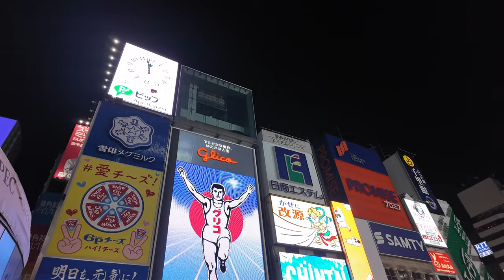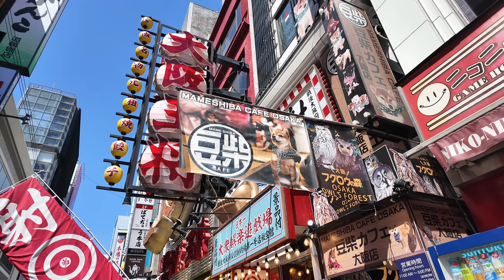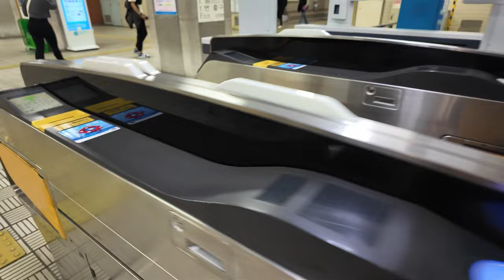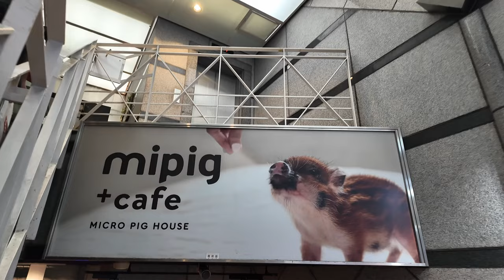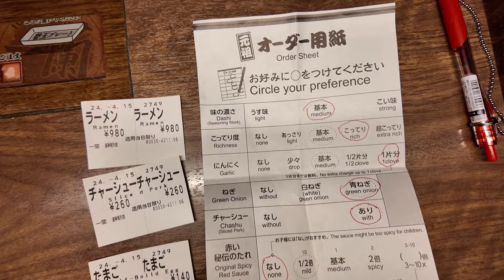OSAKA - Our First Taste of Japanese Culture! 🇯🇵 | Vlog 50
*50TH VLOG SPECIAL* our first time in Japan!!! HOW MANY KIRBYS? Not enough 😂😂

Baes IG: @lindakazumi
Kierens IG: @00boba
Jennies IG: @jennieele_